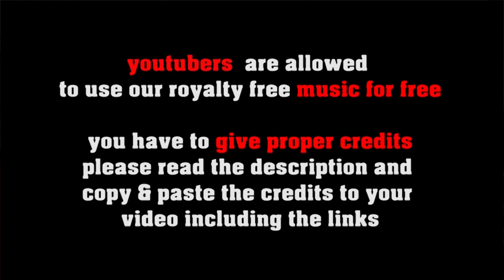Heading To Costa Rica - no copyright latin american music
a poppy salsa flavoured latin american piece of music - great background music for travel vlogs!

FREE LICENSE (only for youtubers):
BUT you have to give credits in the video description as follows:

copy & paste
HEADING TO COSTA RICA

1. Choose the music you like best for your clip
2. convert the video to mp3
3. sync the mp3 to your clip
4. upload your video to your channel
5. add song title and the link to the music clip on our Freesoundmusic channel in your description.